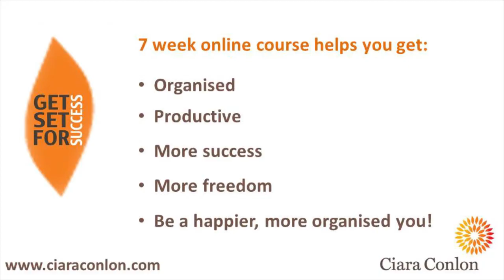CiaraConlon com Get Set for Success 7 wk programme 29th Oct 2012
Lottie Hearn has teamd up with Ciara Conlon, Ireland's Productivity Queen, to help create and produce Ciara's 7 week online productivity programme:

GET SET FOR SUCCESS - 7 weeks to a happier, more organised you!

It's an interactive course with lots of video, audio, slideshow videos, articles, tips, tricks, tools and techniques to help you get better at improving how you organise yourself and your life and success.

The first course starts online next Monday the 29th of October, then you get information every Thursday until Thursday 13th Dec - to get organised just before Christmas - what a great present for yourself...!

And if you sign up to Ciara's Blog @ you can get a huge discount on the normal price of €147 down to only €75...

So for less than €3 per day (not even a glass of wine!) you'll get tips and tricks on how to get your mind, your office / home and self organised to really kick off 2013 with a bang!